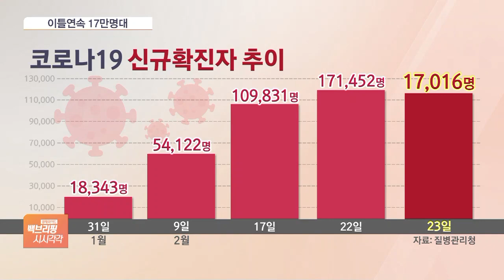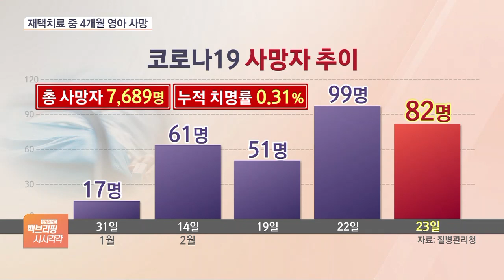신규확진자 이틀째 17만명대…0~9세 2명 사망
[앵커]

코로나19 신규확진자가 이틀째 17만 명대를 기록한 가운데 사망자가 빠르게 늘고 있습니다.

특히, 최근 며칠 새 재택치료 중이던 4개월 된 영아와 7살 아이가 숨지는 등 어린이들의 사망 소식이 잇따르고 있습니다.

코로나19 상황 종합해봅니다.

임종윤 기자, 우선 신규확진자 소식부터 들어보죠.

이틀째 17만 명을 넘었네요?

[기자]

오늘(24일) 0시 현재 신규확진자는 어제보다 천여 명 줄어든 17만 16명으로 최종 집계됐습니다.